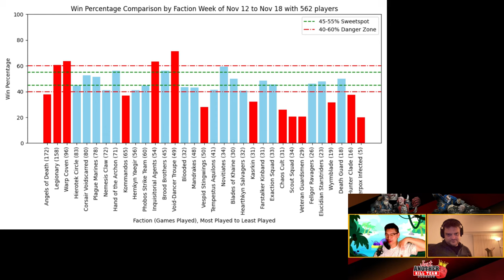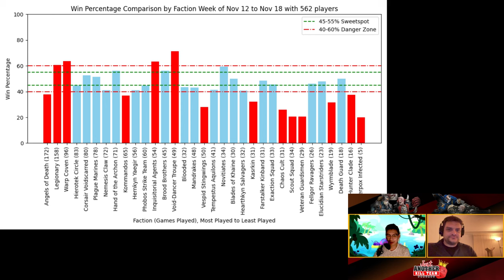Just Another Killteam Podcast talks, BCP Stats Nov 12 to Nov 18